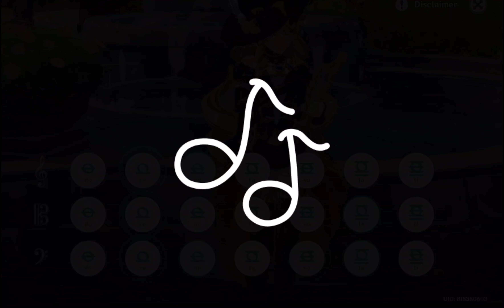Genshin Lyre The Rumbling - Attack On Titan Opening 7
I  don't play Lyre as well as other people, but I hope you like it
Windsong Lyre Genshin Impact makes a beautiful sound ^_^
I really like it, how about you ?
Game : Genshin Impact
Song   : The Rumbling - Silence iz Mine